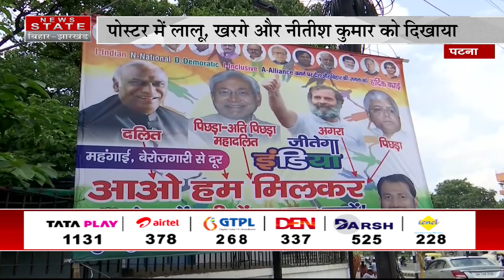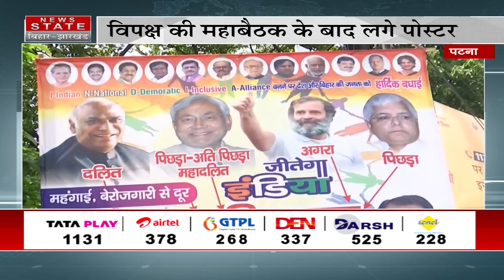विपक्ष की महाबैठक के बाद पटना में लगे 'INDIA' पोस्टर | Opposition Meeting | Nitish Kumar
Airtel - 378
TATA Play - 1131
DARSH - 525
GTPL -268